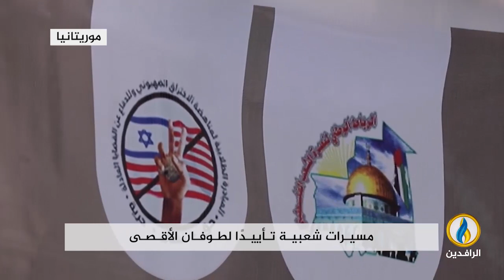مسيرات شعبية تأييدًا لـ طوفان_الأقصى في عدد من العواصم والمدن العربية والإسلامية